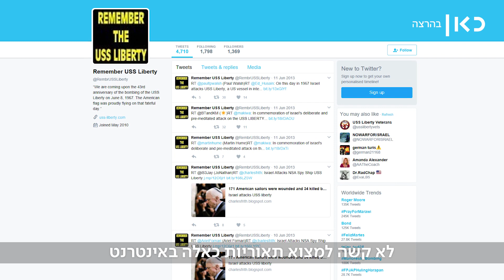מסלול 67' | ליברטי - כשצה"ל תקף ספינה אמריקאית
כאן | ביום הרביעי למלחמה, פתחו מטוסי קרב וספינות טורפדו ישראליים באש לעבר ה-"יו–אס–אס ליברטי", ספינת מודיעין אמריקנית שפעלה מול חופי אל-עריש. 34 מלחים אמריקנים נהרגו בהתקפה, ו-171 נפצעו.

ישראל הגיבה לתקרית במהירות: בתוך 48 שעות הציעה ממשלת ישראל לפיצוי לנפגעים ולמשפחותיהם. אך עבור האמריקאים העובדות לא התיישבו זו עם זו - או שהישראלים הפגינו חוסר מקצועיות משווע או שהם פגעו ב"ליברטי" בכוונה

. מידע רשמי על האסון סווג סודי ביותר, והסתרתו מהציבור תרמה ליצירת תיאוריות קונספירציה. למשל, שישראל תקפה את הספינה בכוונה, במטרה לגרור את ארצות הברית למלחמה. תקיפה שנעשתה על ידי מטוסים לא מסומנים, בכוונה להאשים בכך את המצרים. או שהשמדת הספינה והמודיעין שברשותה נועדה למנוע זליגת מידע רגיש על התוכניות ברמת הגולן לסובייטים, לאחר שהיה ידוע שהם מסוגלים לקלוט את אותות הרדיו שהליברטי שידרה

ניתן למצוא תאוריות כאלה ואחרות באינטרנט, אבל ספקות לגבי טענתה של ישראל כי מדובר בטעות איומה ניתן לשמוע גם מפי יוצאי קהילת המודיעין האמריקאית. ראש ה CIA דאז, ריצ'רד הלמס, הודה שגם בחלוף עשרות שנים, לא ברור מה עמד מאחורי התקיפה. הוא כתב בביוגרפיה שלו שלא היה לו חלק בועדת החקירה, אף שהיא מצאה שאין ספק שהישראלים ידעו מה הם עושים כשתקפו את הליברטי. גם מזכיר המדינה דאז, דין ראסק, כתב בביוגרפיה שלו: "לא האמנתי להם אז, ואני לא מאמין להם עד היום.

בפועל, לתוצאה העגומה הובילה שרשרת מחדלים שאירעו בשני הצדדים, הישראלי והאמריקני: מערכת התקשורת של הצי האמריקני עיכבה ביומיים הוראות שניתנו ל"ליברטי" לסגת 100 מיל ימי מן החוף. בנוסף, אל חיל הים הגיעו דיווחים שגויים על הפגזת אל-עריש, הסימון של "ליברטי" הוסר מעל לוח הבקרה ונעשה חישוב שגוי של מהירות הספינה. בעקבות דרישה אמריקאית להעמיד את האחראים למשפט, הוקמה ועדת חקירה בראשותו של השופט הצבאי סא"ל ישעיהו ירושלמי. הוא קבע כי "עם כל הצער שלי על כך שכוחותינו היו מעורבים בתקרית עם ספינה השייכת למדינה ידידותית, לא גיליתי כל סטייה מאמות מידה של התנהגות סבירה אשר יש בה כדי להצדיק משפט צבא. "

"לא נעים להודות" נזכר אחר כך יצחק רבין, "אבל שתי תחושות התנגחו: צער עמוק על פגיעה בידידים, ורגש של הקלה, משום שהספינה לא הייתה סובייטית".

מסלול 67' | ליברטי - כשצה"ל תקף ספינה אמריקאית - 50 שנה למלחמת ששת הימים - פרויקט מסלול 67 נמצא כאן